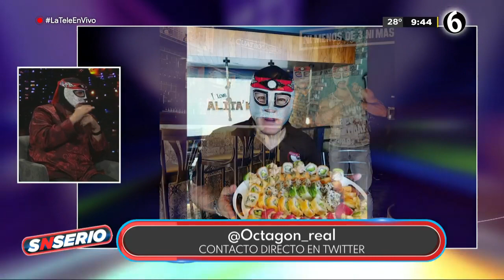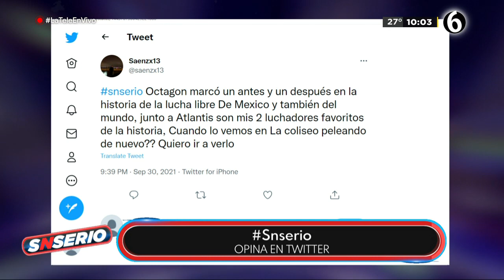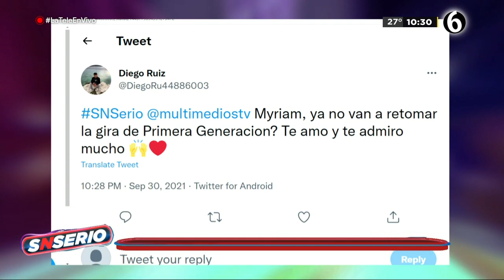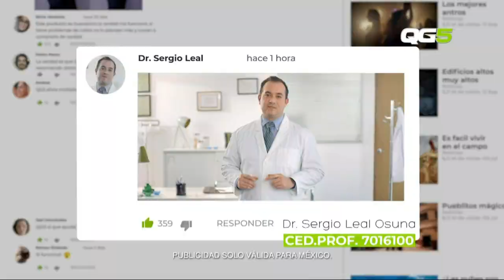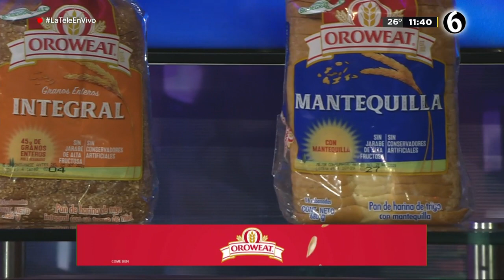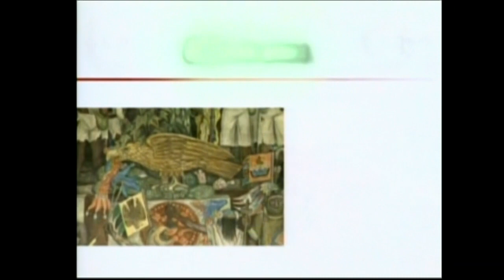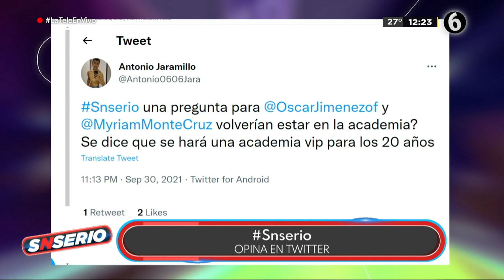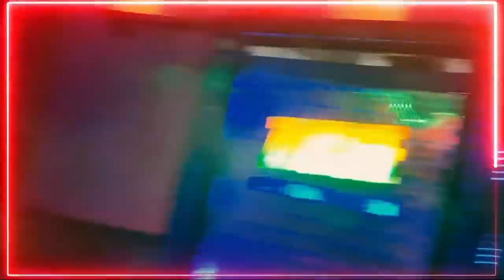SNSerio 30 de septiembre del 2021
Title
Desc

IMPORTANT NOTE ABOUT VIDEO:- IMAGES AND ARTICLES USED IN THIS VIDEO ONLY FOR NEWS REPORTING AND DOES NOT INTENDED TO SPREAD THE VIOLATION OR HEARTING TO ANY COMMUNITY OR RELIGION,
THE VIEWS AND OPINIONS EXPRESSED IN THE MEDIA OR COMMENTS ON THIS CHANNEL/IN THIS VIDEO ARE THOSE OF THE SPEAKERS OR AUTHORS AND DO NOT NECESSARILY REFLECT OR REPRESENT THE VIEWS AND OPINIONS HELD BY THIS CHANNEL'S BROADCASTER.

About US :
WE are sharing News with we always respect the source should each video, written source of it. Over here, we have contributed to support the electronic page get backlink.

If you have any issue or copyright issue with posting this, please contact us  and we can sort it out or i will delete the video with in a minute... if you have any dispute/issue then msg us, we will reply you with in 24 hours..

IMAGES CREDITS :- GETTY IMAGES, AP

Do you have any query or need any support then Contact us , we are happy to communicate with you, WE WILL REPLY TO YOU WITH IN 24 HOURS..Thanks Keep Your support always.